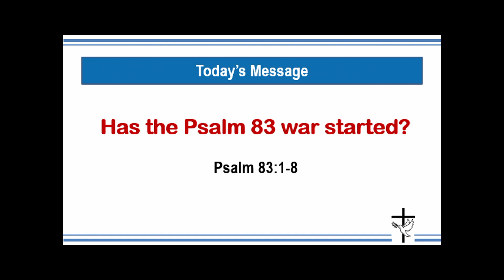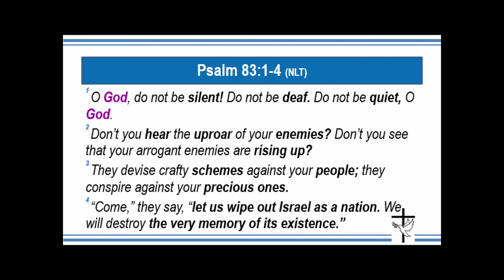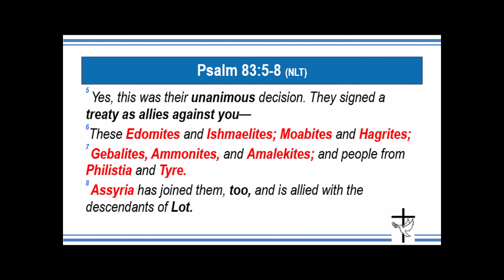Has the Psalm 83 War Started? Bro Mark 10/15/2023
Is the war between Israel and Hamas, a Prophecy that is found in the Bible in the book of Psalms, chapter 83?   Is this WAR fulfilling End times Bible prophecy? What will Happen NEXT?